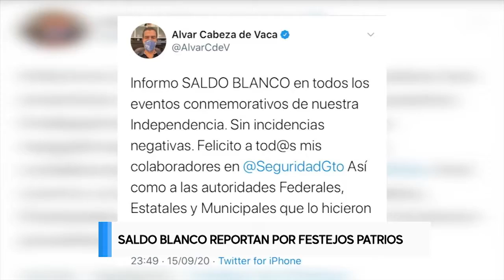Saldo blanco en festejos patrios en el Estado de Guanajuato.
Entérate ‘Saldo blanco’, se reportó en las distintas ceremonias conmemorativas por el 210 Aniversario del Grito de Independencia en Guanajuato, así lo informó el Secretario de Seguridad Pública del Estado, Álvar Cabeza de Vaca.